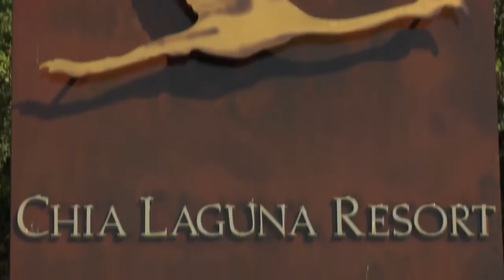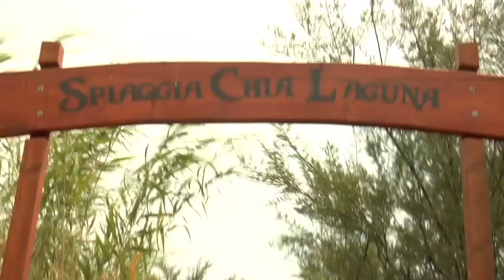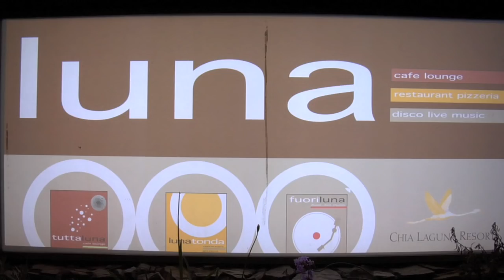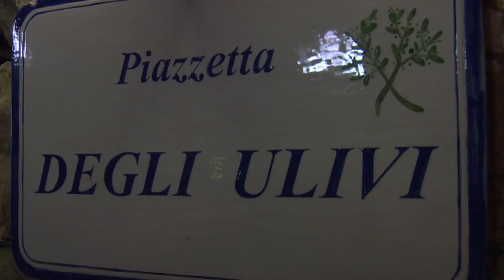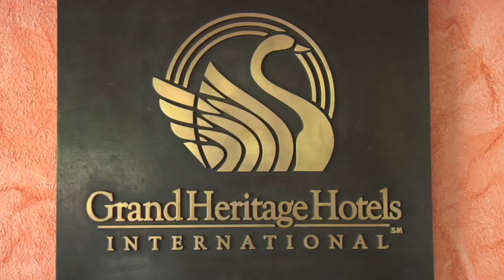Sardinia Hotel - Chia Laguna resort - eng